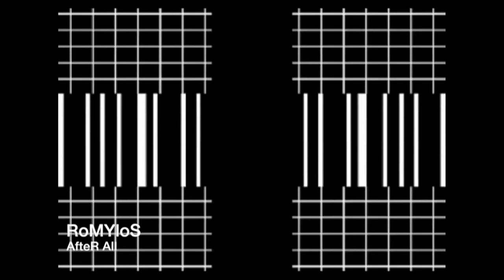RoMYloS - AfteR All (Original mix)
High quality techno music combined with futuristic hyper visuals
Release: PanMusic club records (Ibiza)
Music Production by: dj RoMYloS
Visuals by: vj nisidis